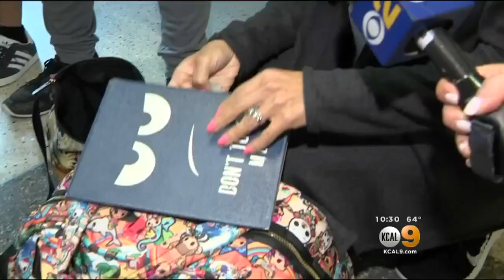LAX Travelers React To New Security Measures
The Department of Homeland Security and Transportation Security Administration recently announced enhanced security measures for flights coming into the United States. Rachel Kim gets reactions to the new safety rules from travelers at LAX.